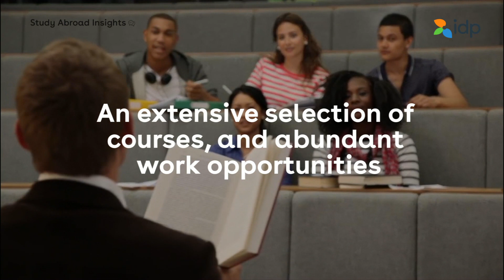Introducing Ireland Study Abroad Insights Web Series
IDP presents Ireland Study Abroad Insights Web Series! A series that will answer all your questions about the country known as the Emerald Isle.